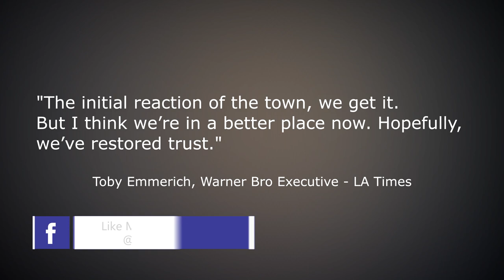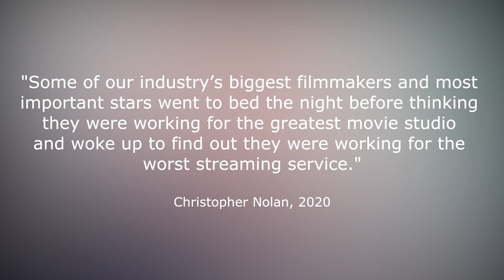Warner Bros "Hopes" Christopher Nolan Will Stay (New Interview)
Warner Bros hopes Christopher Nolan will stay. A few months ago, blockbuster film director Christopher Nolan said that he will be splitting up with Warner Bros and finding another studio to make his next movie. A new interview with Warner Bros boss Toby Emmerich has revealed that the studio wants Christopher Nolan to stay and that they want to repair the relationship with filmmakers such as Denis Villeneuve and Zack Snyder.

John David Washington is the new Protagonist in Christopher Nolan’s original sci-fi action spectacle “Tenet.” Armed with only one word—Tenet—and fighting for the survival of the entire world, the Protagonist journeys through a twilight world of international espionage on a mission that will unfold in something beyond real-time. Not time travel. Inversion.